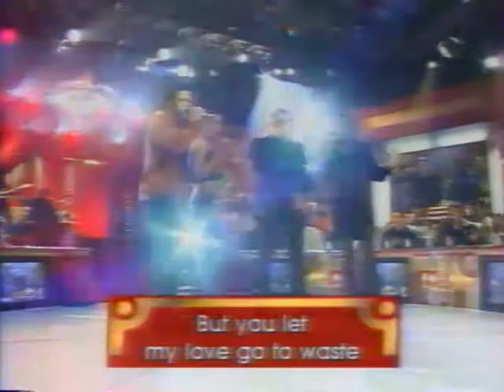Garou, Luck Mervil & Native - Unchain My Heart (La Fureur)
Garou, Luck Mervil & Native - Unchain My Heart (Joe Cocker cover)